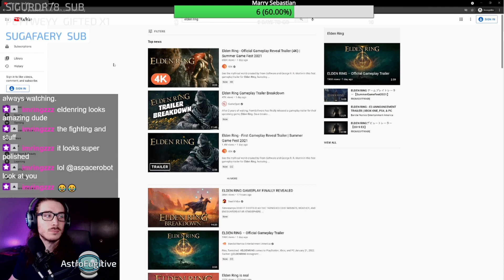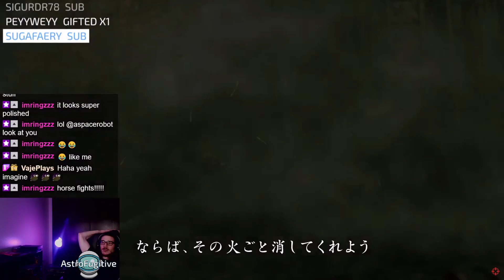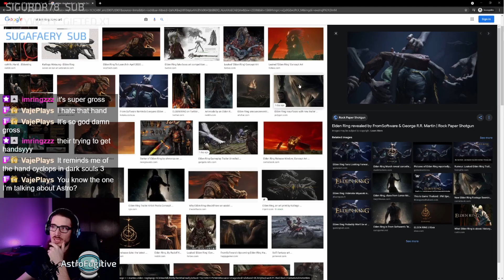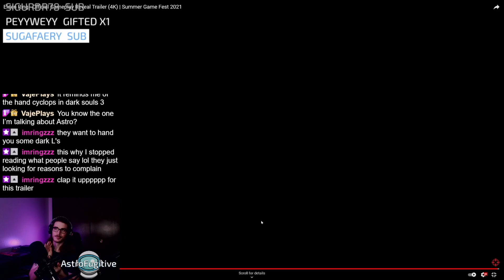Elden Ring Trailer Reaction - My DnD Character IS A BOSS!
Elden Ring is real, can you hear it?

—I’m live every Saturday on Twitch! Let me know what you thought of the trailer, or just come hang out with us.—

Twitch.tv/astrofugitive